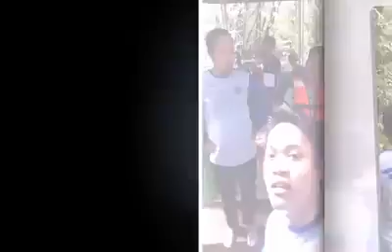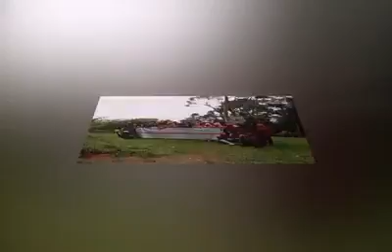Setiap ada pertemuan pasti ada perpisahan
kenangan bersama angkatan ke II SMK Budi Utama Panimbang 2017